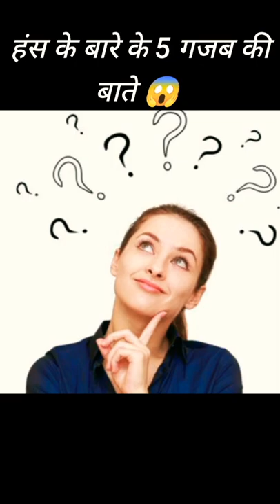हंस के बारे में 5 रोचक तथ्य जीने जानकर आप हैरान हो जाओगे । 5 amazing facts about swan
Hii everyone welcome to
s1 amazing facts YouTube channel

This is my YouTube channel and every video is fact related

5 amazing facts  about swan

हिंदी word

doston aaj Ki video mein main aapko bataunga ki Hans kitni raftar se ud sakte hain aur Hans ke ande ko chhed kar Kya Karte Hain hansh hamara Punjab Mein bacchon ko kitne mahine tak dekhbhal karta hai aur Hans ke dant kyon Nahin hote aur ham kaun kaun se rang Ke hote Hain

दोस्तों आज की वीडियो में मैं आपको बताऊंगा की हंस कितनी रफ़्तार से उड़ सकते हैं और हंस के और को छेड़ कर क्या करते हैं हंस हमारा पंजाब में बच्चन को कितने महिने तक देखता हूं करता है और हंस के दांत क्यों नहीं होते और हम कौन से रंग के होते हैं

English word

Friends, in today's video I will tell you how fast can a swan fly and what can be done by teasing the swan's egg.Do Hans take care of children in our Punjab for how many months and why goose don't have teeth and what color are we

video is for education purpose only copyright disclaimer under section 107 of the copyright act 1976 allowance is made for fair use for purposes such as criticism comment news reporting teaching scholarship and research fair use is a use permitalted by copyright statue that might otherwise be infringing non profit education aur personal use tips the balance in in favour of fair use